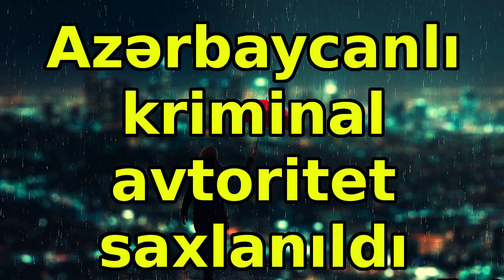Azərbaycanlı kriminal avtoritet saxlanıldı, xəbərlər, son xeberler, bugun